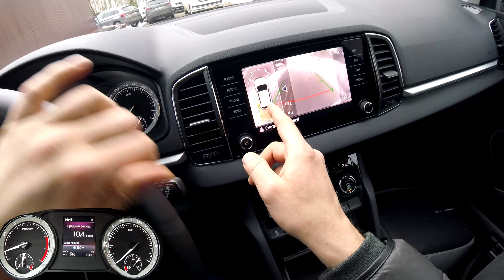Взял Skoda Karoq - по региональным дорогам